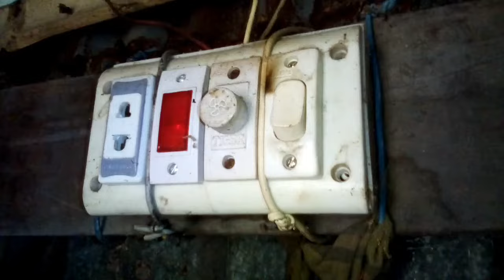নিউট্রাল টেস্টার ধরলে কারেন্ট দেখায় / নিউট্রাল সমস্যার সমাধান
::::::::::::::::::::::::::ইলেকট্রিকের কাজ ::::::::::::::::::::::::

নিউট্রাল টেস্টার ধরলে কারেন্ট দেখায় এর সহজ সমাধান
নিউট্রালে ও টেস্টার ধরলে লাইট জ্বলে নিউট্রালে ফেজ দেখায